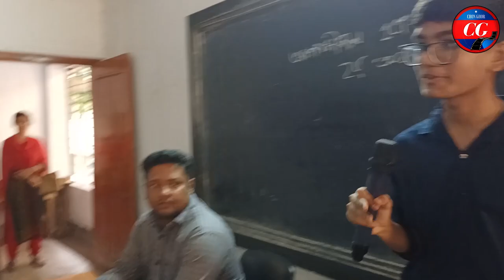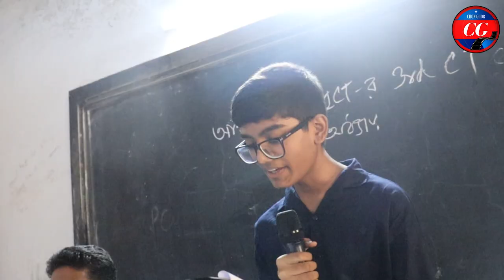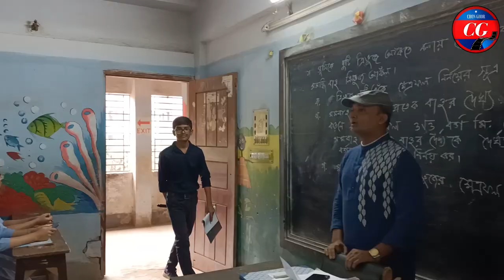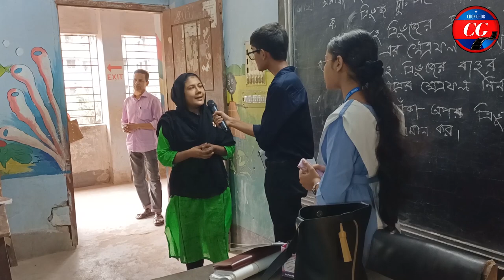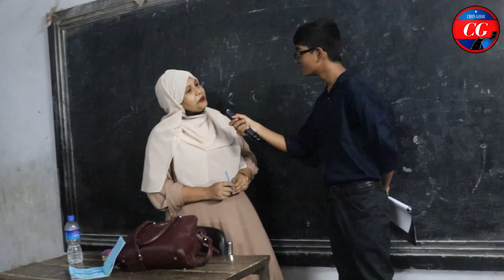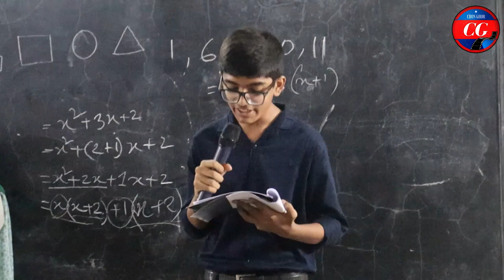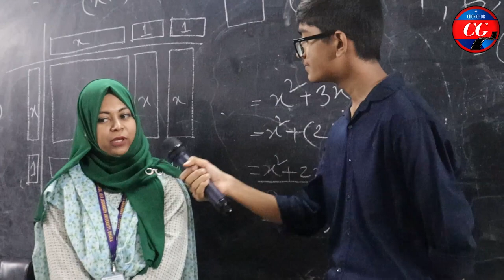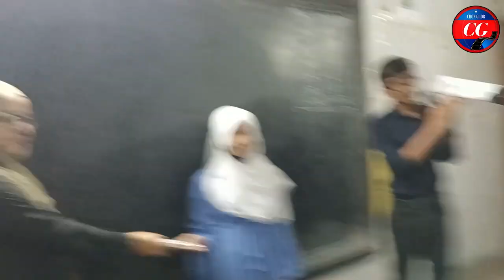Pogose School and College.মজার মজার প্রশ্ন ও উত্তর নিয়ে হাজির। পোগোজ স্কুল এন্ড কলেজ। ছনঘর।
আমরা আমাদের ছনঘর টিম নিয়ে ঢাকা বিভিন্ন স্কুল ঘুরে ঘুরে প্রশ্ন পত্র ‍ও উত্তর নিওয়ার চেষ্টা করছি। ভাল হয়ে আমাদের কৃতিত্ব। আপনারা আমাদের সাথে থাকবেন। আমরাও আপনাদের সাথে।

আমাদের মোট চার টি চ্যানেল
প্রতিটি চ্যানেলের লিংক দেওয়া হলো :
১. চ্যানেল কাশফুল
২. ছনঘর
৩. বিবিএনসি নিউজ চ্যানেল

বিবিএনসি নিউজ। BBnc New।  বর্তমানে জনপ্রিয় ইউটিবার কে? কে বেশ জনপ্রীয় ইউটিবার। Aktaruzzaman tuhin. chon ghor. ছনঘর।
আক্তারুজ্জামান তুহিন। Channel Kashfu. চ্যানেল কাশফুল। বাংলাদেশ।
Bangladesh, 2023. ২০২৩। তুহিন। আক্তারুজ্জামান। aktaruzzaman. Tuhin.
Aktaruzzaman tuhin. কাব্য। kabbo.
জনপ্রিয় ইউটিউবার কে ? আমি একজন জনপ্রিয় ইউটিউবার।
আপনি কি আমাকে খুজছেন? আপনি একজন জনপ্রিয় ইউটিবারকে খুজছেন? কে সেই ইউটিউবার। আমি সব জানি।

আমাদের মোট ২ টি চ্যানেল এই দেখবেন শুধু মাত্র শর্ট ফিল্ম:
আমাদের আর একটি চ্যানেল আছে ছনঘর
We have two channels, Channel Kashful Short Film and Drama. There is another channel which has no channel.
And share more and more. Spread between friends.

চ্যানেল কাশফুল এর একটি অন্যমত নাটক। মনে ছুয়ে যায়। বার বার দেখতে মনে চাইবে। নিচে লিংক দেওয়া হলো : শর্ট ফিল্ম এর নাম জীবন সংগ্রাম Chanel is a dissenting drama of Kashful. The mind is touched. Will want to remember to see again and again. Below is the link: The story of life, story of life, জীবনের গল্প

Bangladesh documentary image,
বাংলাদেশের প্রামাণ্য চিত্র